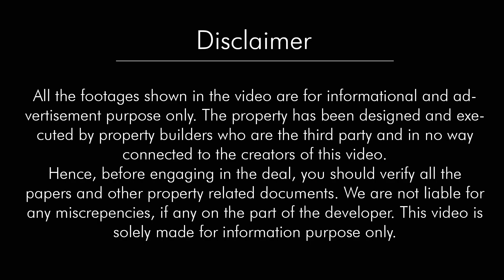JDA Approved Under 22 lacs 2 BHK Flat in Vaishali Nagar jaipur 100% loanable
In this video I am showing you 2 BHK Semi furnished Flat for sale at vaishali nagar jaipur this project Located at prime location.

इस वीडियो के माध्यम से हमने आपको वैशाली नगर जयपुर में 2 BHK फ्लैट दिखाया इस फ्लैट से जुडी अन्य जानकारी निचे दि गई हैं हम उम्मीद करते हैं आपको वीडियो पसंद आया होगा यदि आपको वीडियो  पसंद आया हो तो लइक करे के उत्साह भड़ाइये और यदि आपका कोई भी सवाल या सुझाव हो तो आप निचे कमेंट बॉक्स में हमारे साथ शेयर कर सकते हैं! वीडियो को अपने साथियो, दोस्तों और रिस्तेदारो के साथ जरुर शेयर कीजिये हो सकता हैं उनको अपने सपनो का घर ढूंढने या बनाने में वीडियो के माध्यम से काफी सहयोग मिले!

Property Details:
2 BHK Flat
JDA Approved
Status: Ready to move (Semi furnished)
Asking Price: Under 22 lacs
Distance From main road approx. 500 meter
Location: Vaishali Ext., jaipur

NEARBY FACILITIES-
• ATM's
• Banks
• Cabs facility all time (Uber and ola cab)
• City buses
• Low Floors
• Schools
• Renowned Colleges
• Well-developed Malls and Super Markets
• Hospitals

Kitchen & Housewares-

connected to the creators of this video. Hence, before engaging in the deal, you should verify all the papers and other property related documents. We are not liable for any miscrepencies, if any on the part of the developer.